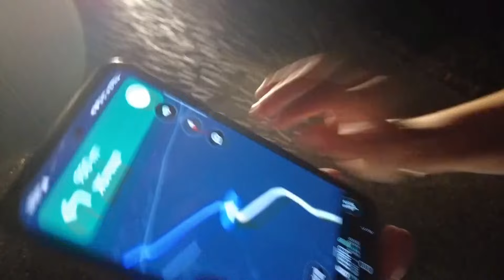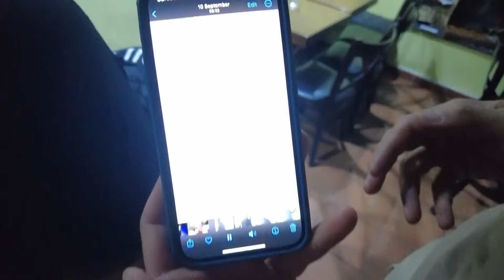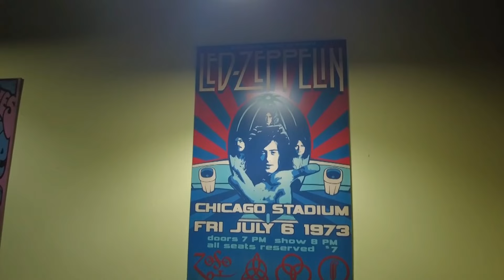Panda i Kendi u poseti Kafe Pivnici Nika - 2 Možda 3 - 18.03.2024 - Red TV